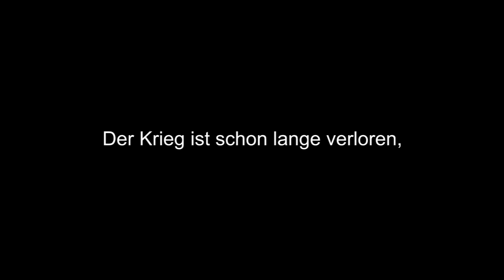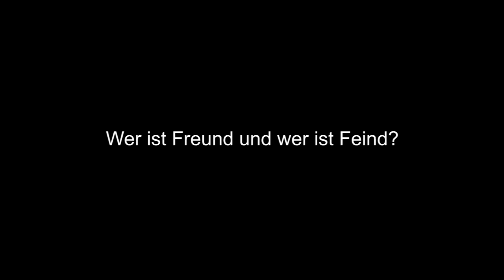April 1945 - Das Kriegsende im Landkreis Göppingen - TRAILER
„Das Kreisarchiv Göppingen hatte 2015 zusammen mit dem Filmemacher Gerhard Stahl einen 90-minütigen Dokumentarfilm zum Kriegsende im Landkreis Göppingen produziert. Vom 19. bis zum 25. April 1945 besetzten Einheiten der 7. US-Armee das Gebiet und die Gemeinden des Landkreises Göppingen. Das flammende Inferno des bombardierten Wäschenbeuren, dessen weithin sichtbare Rauchsäulen den überraschten Kreisbewohnern die Dramatik der Lage vor Augen führten, bildete den Auftakt in einer Reihe von vielfältigen Ereignissen: Tragödien, glückliche Fügungen, beherztes Handeln und überraschende Wendungen. Der Film setzt sich aus Interviews mit 27 Zeitzeugen aus dem Kreisgebiet, Aufnahmen der historischen Schauplätze und neu entdeckten Filmdokumenten aus US-Archiven zusammen.
Aus Anlass des 75-jährigen Erinnerns an das Kriegsende im Jahr 2020 wurde der Dokumentarfilm zum Kriegsende noch einmal komplett überarbeitet und wird ab Mai 2022 öffentlich gezeigt. Die Gründe dafür waren vor allem, dass zwischenzeitlich weitere Zeitzeugen ermittelt und zusätzliche Orte einbezogen werden konnten. So ergibt sich als Ergebnis ein noch authentischerer und einfühlsamerer Film, der speziell die persönliche Kriegserfahrung von jungen Erwachsenen, Jugendlichen und Kindern dokumentiert.“

Die DVD können Sie für € 18 (Inkl. Porto) bei Gerhard Stahl per e-mail bestellen: